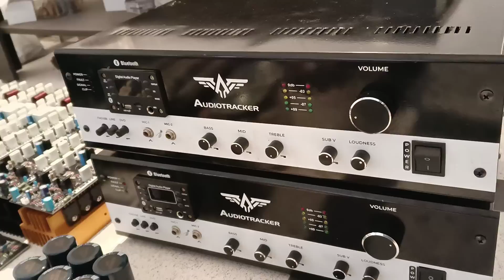All Products Available √ Navratri And Diwali Super sale √ Amplifier Boards √ Amplifier Connection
Diwali Dhmaka sale √

Product available :

200w mono board without power supply
200w mono board with power supply
200w stereo amplifier board
400w mono amplifier board
400w stereo amplifier board
500w mono amplifier board
800w Socl506 amplifier board
2000w Amplifier Board
2400w Amplifier board
5 channel amplifier board
4 capacitor power supply
6 capacitor power supply
Tda7294 stereo amplifier board
2.1 preamp board
Toroidal transformer
Soft starter